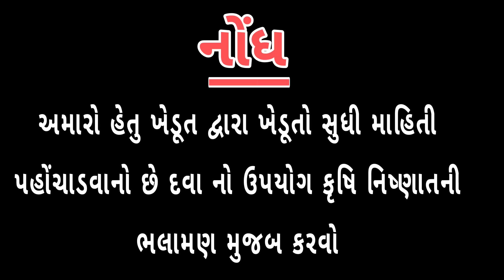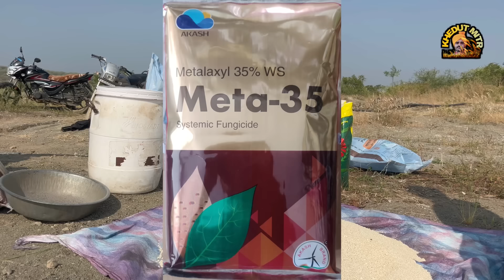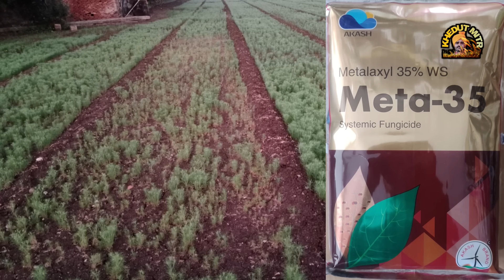જીરા નુ વાવેતર કરવાની રીત | ट्रैक्टर से जीरा बोनेकी रीत | જીરા ની સમ્પૂર્ણ માહિતી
જીરા નુ વાવેતર કરતી વખતે ફુગ નો પટ |जीरा लगाते समय फंगस की दवा | jiru ni kheti (‎@khedutmitra6210  )

જીરૂ
જીરા નુ વાવેતર
ઓરણી થી જીરા નુ વાવેતર
જીરૂ નો પટ
જીરૂ ની દવા
જીરા ના ફુગ નુ નિવારણ
જીરા ની ખેતી
જીરૂ વાવેતર કરવાની રીત
જીરૂ વાવેતર ના વિડીયો
ટ્રૈકટર થી જીરૂ વાવેતર કરવાની રીત
વાવેતર ના વિડીયો
जीरा लगाते समय फंगस की दवा
जीरा की खेती कैसे करें
जीरा की जानकारी
जीरा की फसल कैसे करे
ट्रैक्टर से जीरा कैसे बोए
હવે જીરામાં ફૂગ આવવાથી ટેન્શન ફ્રી વાવેતર કરતી વખતે કરો આવા પટનો ઉપયોગ વિડિયો સંપૂર્ણ રીતે જોવો વિડિયો પસંદ આવે તો લાઈક કરવો શેર કરવો અને આપણી ખેડૂત મિત્ર youtube ચેનલ ને સબસ્ક્રાઇબ કરવી

          🙏🙏🙏 ધન્યવાદ 🙏🙏🙏🙏